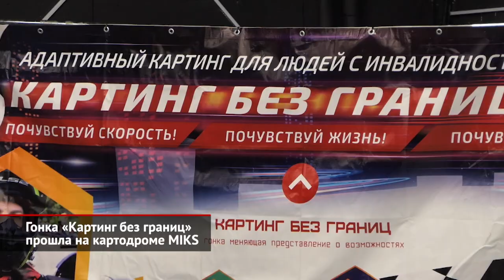Гонка «Картинг без границ» прошла на картодроме MIKS | Новости с колёс №2296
На московском картодроме «МИКС» состоялась ежегодная гонка «Картинг без границ» для пилотов с ограниченными возможностями. Мероприятие проходит седьмой год подряд. На сей раз на старт вышли сорок участников. Приятно, что поприветствовать гонщиков приехали люди, хорошо известные в блогосфере и мире автоспорта. Наталья Набойченко: «Люди собираются здесь, чтобы проявить себя, у людей появляются какие-то цели, мечты. А без этого всего жизнь на самом деле не имеет никакого смысла. Если ты не мечтаешь, ни к чему не стремишься». Гурам Инцкирвели: «Любой вид соревнований, будь то автоспорт, или штанга, или что угодно другое — это всегда азарт, это движение вперёд, это работа над собой. Поэтому в этом смысле участие, конечно же, очень важно, потому что это подразумевает работу над собой и самосовершенствование каждого из участников. Конечно же, нужно участвовать, но конечно же, нужно ещё и стремиться к победе». На трассе можно было увидеть пилотов разного возраста и уровня подготовки. Впрочем, расхожая мудрость о том, что важен не результат, а участие, здесь справедлива как никогда. Дарья Кузнецова: «Мы показываем, что на самом деле ограничения физические — это грустно и печально, но только в самом начале, а потом человек адаптируется и начинает жить обыкновенной жизнью. И вот этот вид спорта, он конкретно помогает людям поверить в свои силы, выйти из дома, понять, что адреналин, активная жизнь, они все доступны человеку. Нужно внести только небольшие технические усовершенствования». Небольшие, но очень важные. Таким пилотам требуется особая техника, оборудованная специальными органами управления и дополнительными системами безопасности. До недавнего времени такие карты делали только заграницей, но теперь их начали выпускать и у нас. Павел Марков: «Я участвую в соревнованиях наравне со всеми, со здоровыми людьми, на специально оборудованном Микс-Карт-Спорт. Оборудован он системой ручного управления. У меня всё находится на руле, тут и рулежка, и газ-тормоз, нужно всё это контролировать руками одновременно». Недавно Павел выиграл один из этапов серии SHONX, хотя ехать ему существенно сложнее даже на специально оборудованной технике. А в очередной гонке «Картинг без границ» лучшими стали Дмитрий Фролов среди участников-мужчин и Злата Варламова среди девушек.